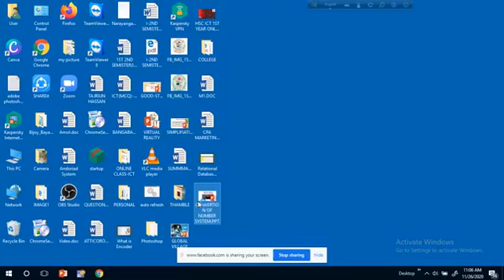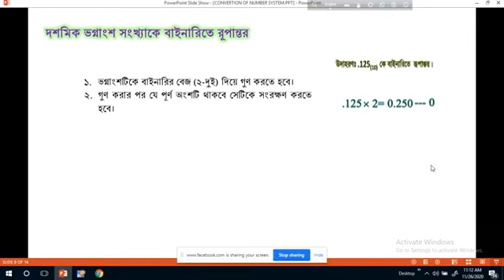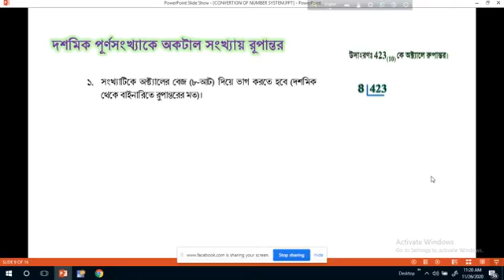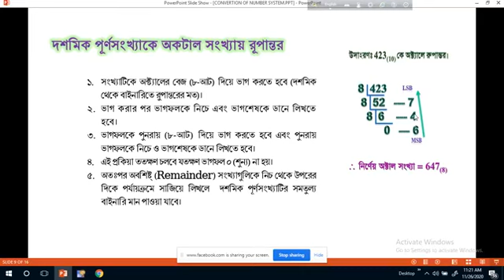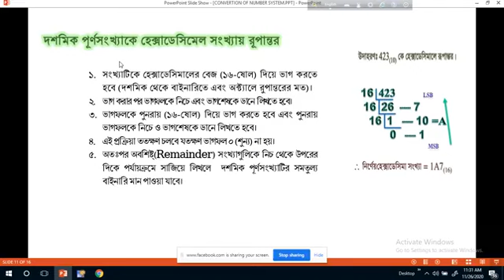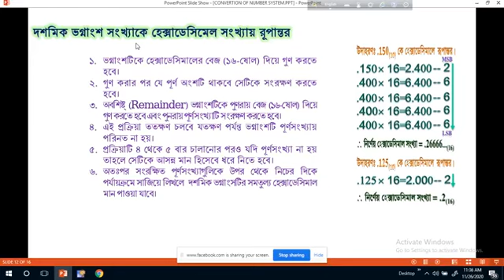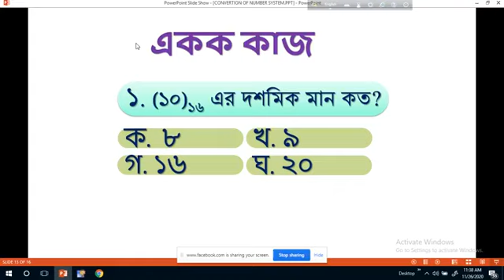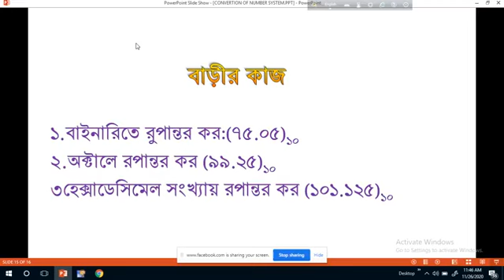CIT For Hons 3rd year BY TALUKDER SIR